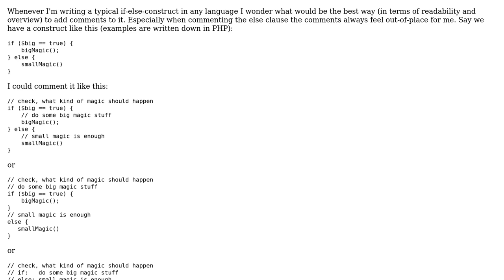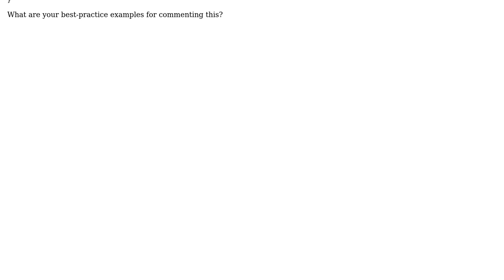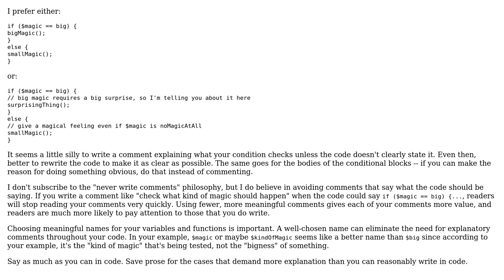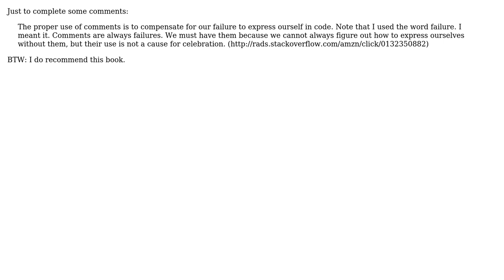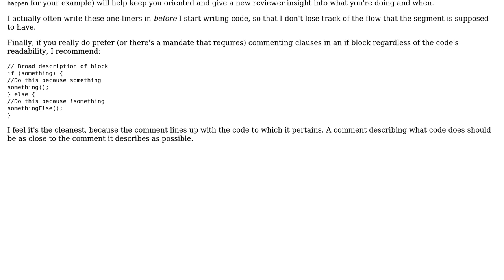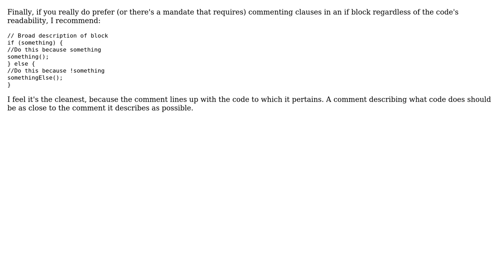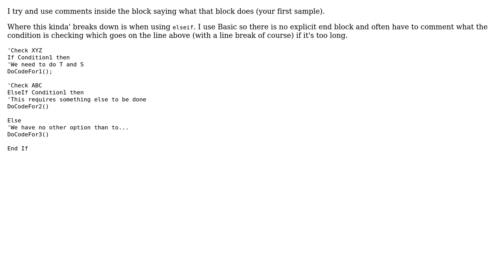What is a good way to comment if-else-clauses? (9 Solutions!!)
What is a good way to comment if-else-clauses?

With thanks & praise to God, and with thanks to the many people who have made this project possible! | Content (except music & images) licensed under CC BY-SA | Music | Images & others | With thanks to user S.Robins user Nathan Long user Jake Berger user gnat user dodgy_coder user Deanna user CSA user Caleb user asfallows user AProgrammer user acme and the Stack Exchange Network Trademarks are property of their respective owners. You are responsible for your own actions.